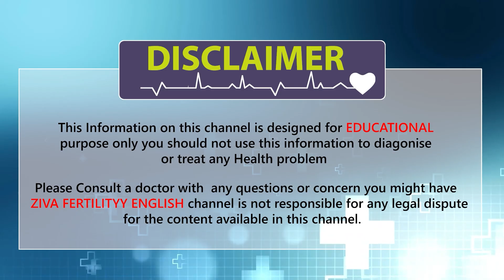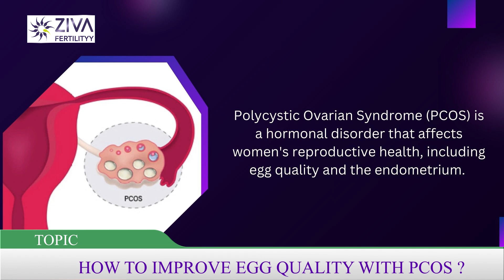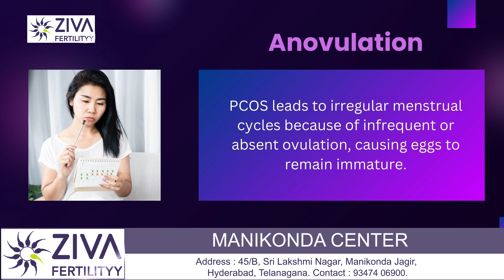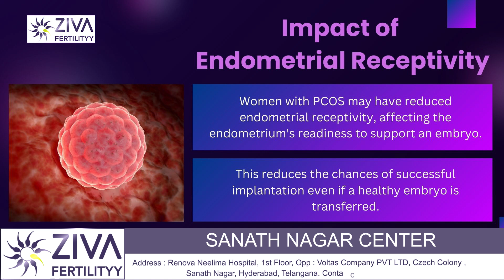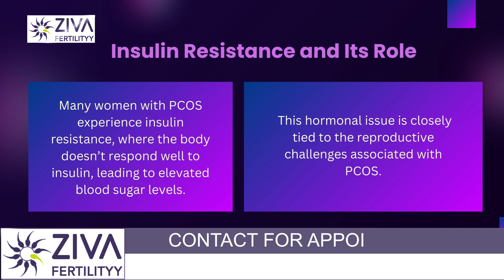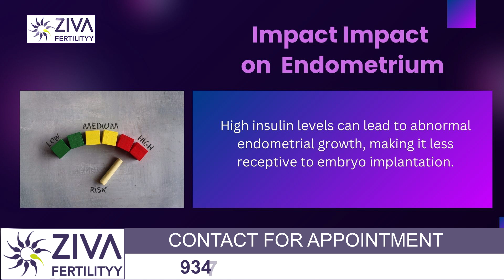Improve Egg Quality With PCOS | Get Pregnant with PCOS | Dr C Suvarchala | ZIVA Fertility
Dr. C Suvarchalaa (Scientific Director, Masters in Clinical Embryology (Australia & UK, PhD (Genetics)) - Topic: " Improve Egg Quality With PCOS  " - ZIVA Fertilityy English -  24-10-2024

Ziva's Success story:
1)  24+ Years of Experience
2)  Around 90% Success Rate
3)  10,200 ICSI Cycles
4)  2,200 IVF Cycles
5)  3+ Centers in Hyderabad